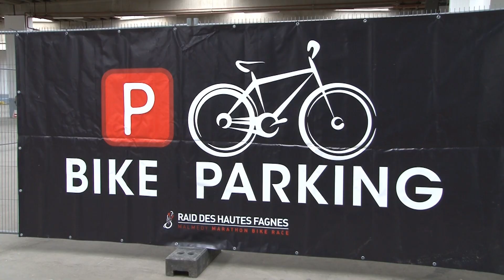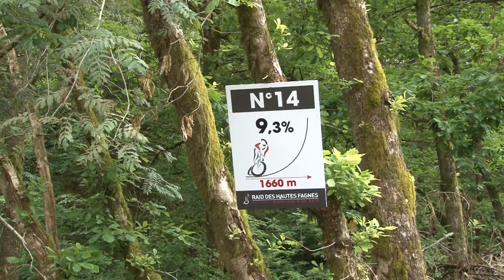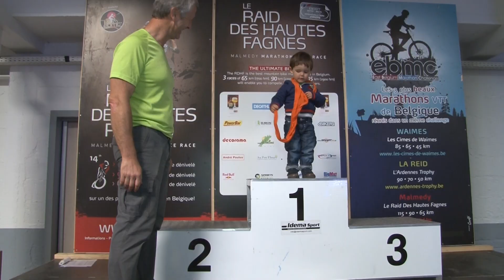Clip Rdhf 2013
Le Raid des Hautes Fagnes a une fois de plus tenu son rang, avec des parcours subtilement remaniés et une difficulté toujours au rendez-vous. D'autant que la pluie est venue arroser les bikers, qui étaient malgré tout près de 1500 au départ. Sur le 115km, Gerben de Knegt et Sara Mertens l'emportent.